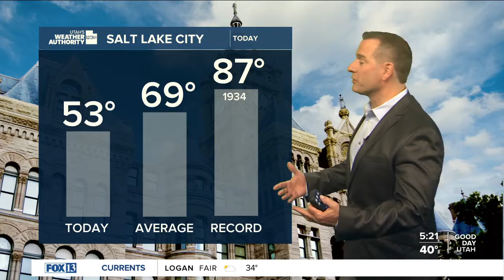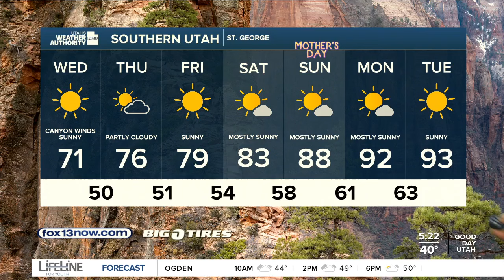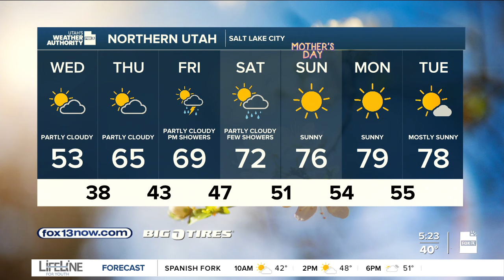Incoming winds! Wednesday, May 8